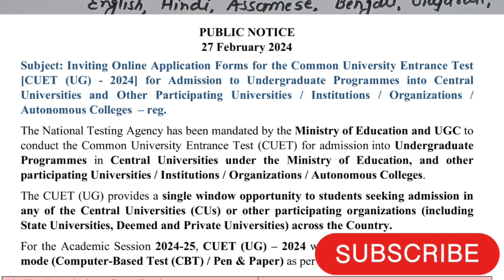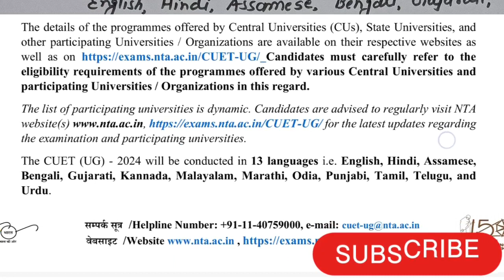CUET(UG)-2024 REGISTRATION STARTED|कैसे कर सकते हैं आवेदन?